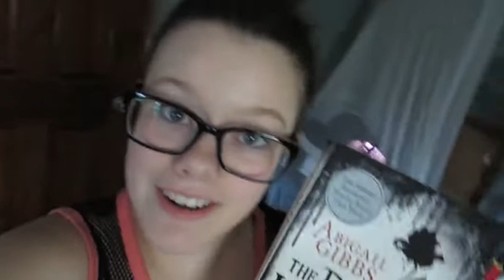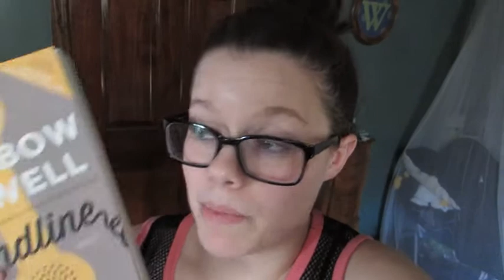Vlog 1: Work, Cats, and Gross Fruit Snacks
A random vlog video of my day yesterday. It was a boring day but I really enjoyed filming it for you all. Let me know if I should keep making vlog videos :)